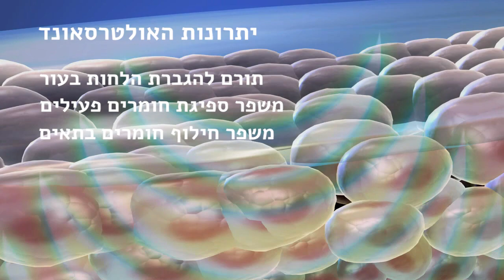גי'נאו Geneo - פלטפורמה אחת | שלוש טכנולוגיות מובילות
ג'ינאו Geneo פלטפורמה חדשנית לטיפולי פנים להעשרת העור בחמצן טבעי – להפחתת קמטים, הצערה, מיצוק וחידוש העור, צמצום נקבוביות, שיפור מרקם והבהרת גוון העור. הטיפולים מתאימים לכל סוגי העור. תוצאות מידיות!